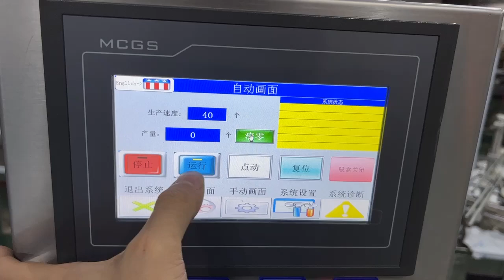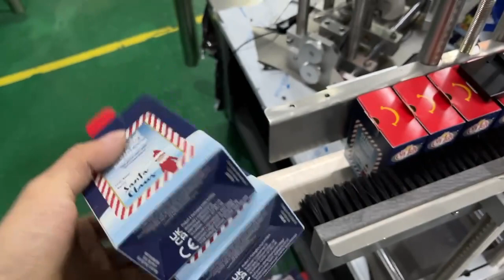card automatic Cartoning machine | Clean cloth Cartoning Machine manufacturer